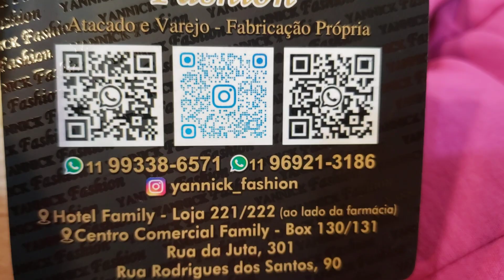BLUSINHAS NO FAMILY BRÁS